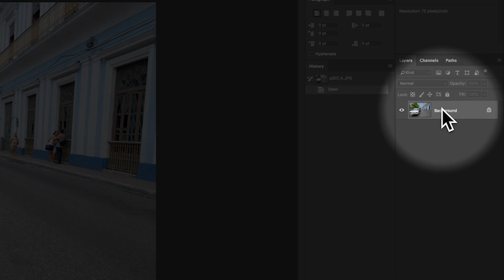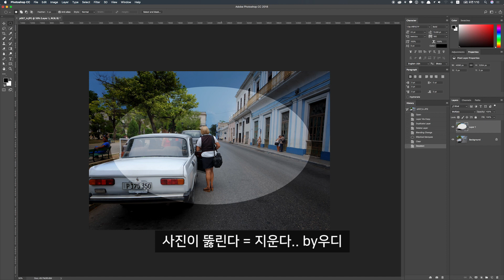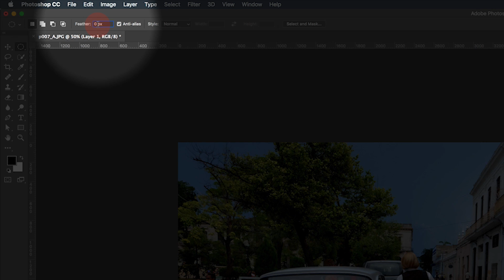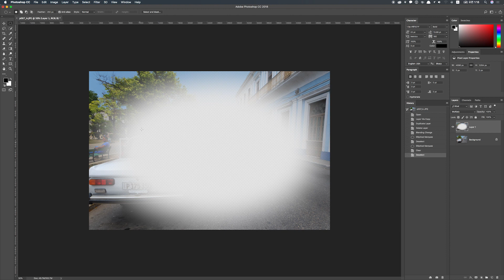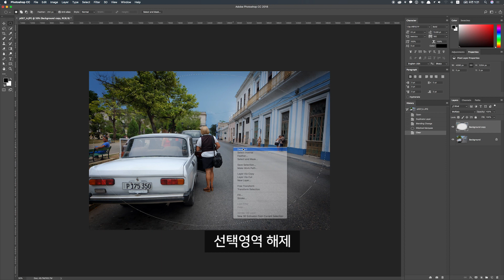포토샵 강좌 #8 - 블렌딩 모드로 비네팅 효과 주기 - 비네팅 효과편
블렌딩 모드를 통하여 사진에 감성적인 비네팅 효과를 주는 방법!
1편 : 블렌딩 모드의 이해
2편 : 비네팅 효과 만들기 (해당 강좌)